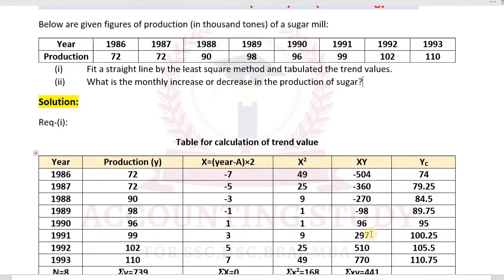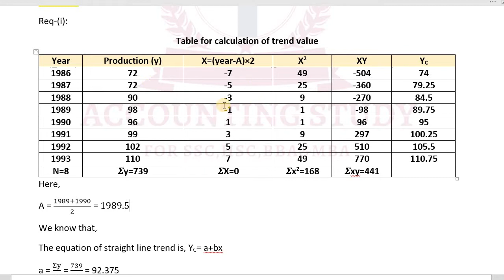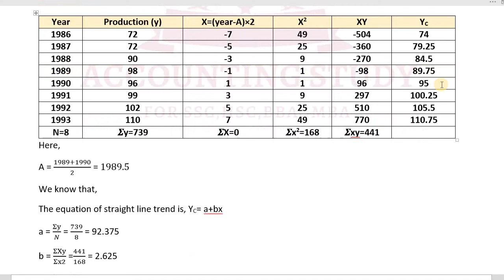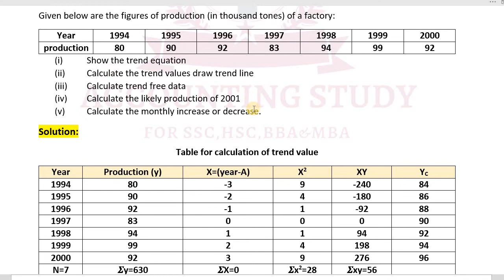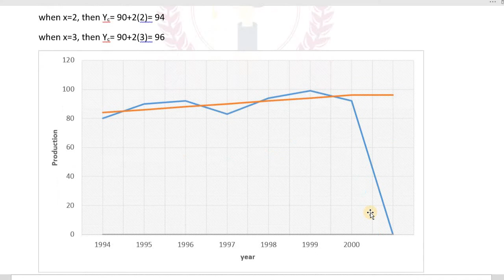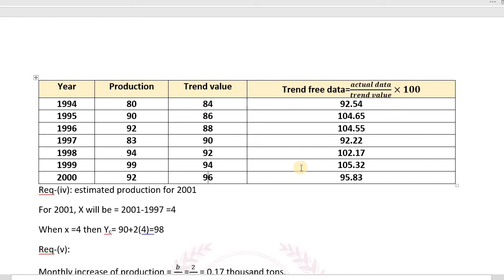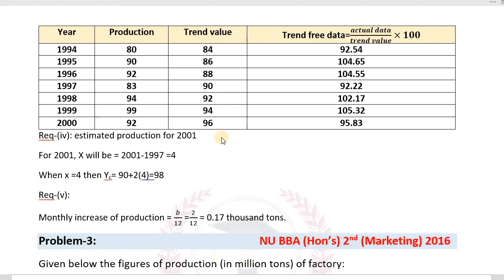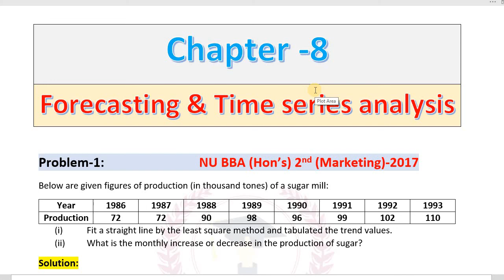Forecasting and Time series analysis । Business statistics । chapter 8 । BBA । MBA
Actually Business statistics is very easy subject. But most of the students think it is very hard subject because of English version. Don't worry , you have to solve all kind of math in English for all subjects. Here in this subject is also same. you can make full answer by math. Just exceptionally, brief question in English for 10 marks only. Today I have discussed about forecasting and time series with previous year question. It is in chapter 8 of Business statistics . For BBA 2nd year and 3rd year and master's preliminary students are badly need this topic.